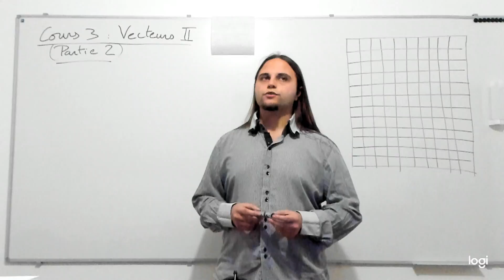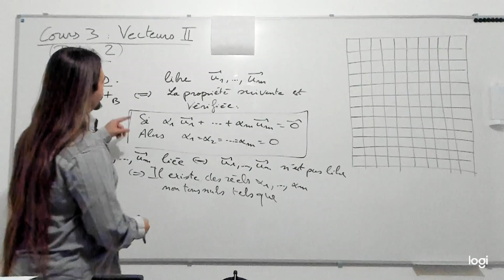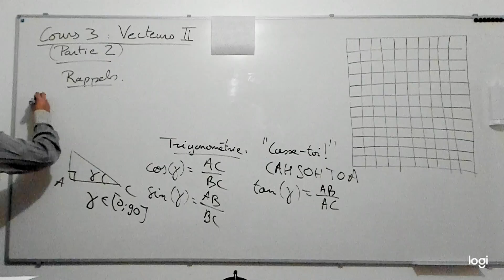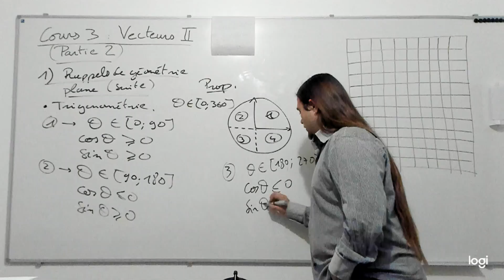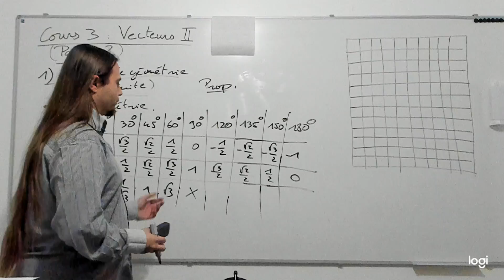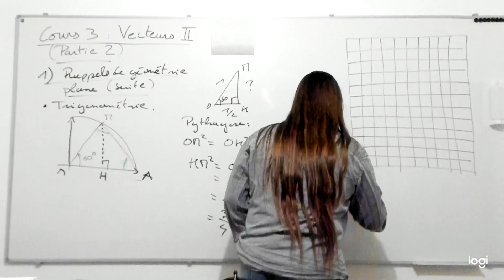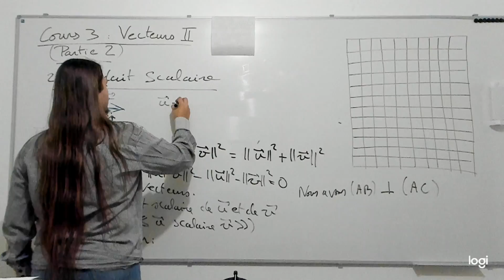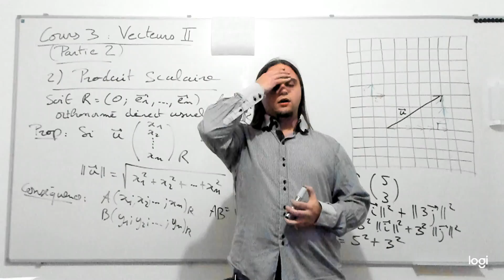UQAM MAT0600-040 H2021 Cours 3 (1/2)